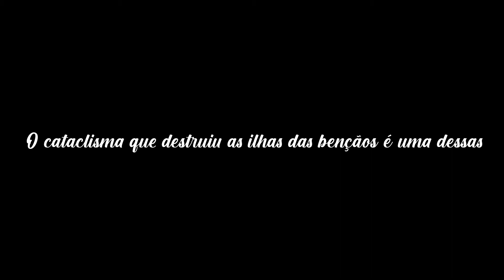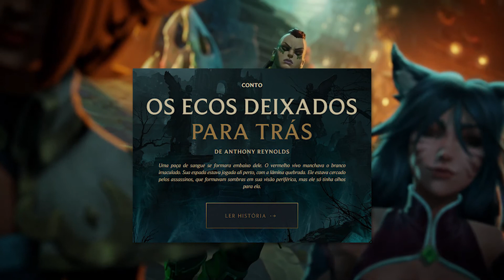A HISTORIA DE KALISTA, A DAMA DA VINGANÇA - ORIGENS DO LOL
Kalista é uma das champs que eu mais curto de ilhas das sombras, a lore dela esta diretamente envolvida com as ilhas o que faz dela uma das personagens mais importantes da lore tbm!, espero que vcs curtam o vídeo!

DIREITOS DE TERCEIROS
Alguns conteúdos usados na elaboração deste vídeo pertencem a terceiros, e os mesmos não endossam nem patrocinam o conteúdo do canal, segue abaixo a lista caso haja algum neste vídeo especifico.

Legends of Runeterra - Shadow Isles Soundtrack
League of legends - Kalista Theme song
All the rights for Riot Games.